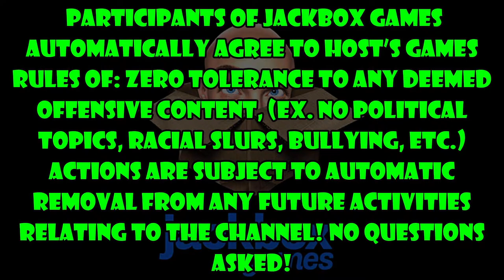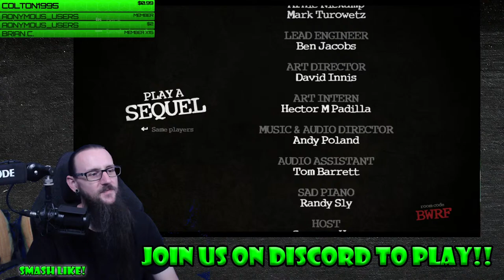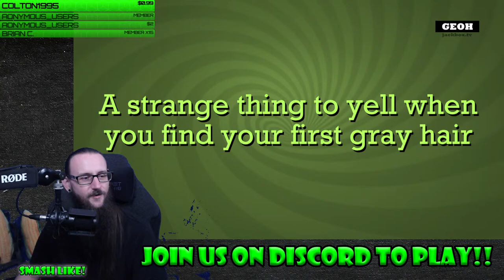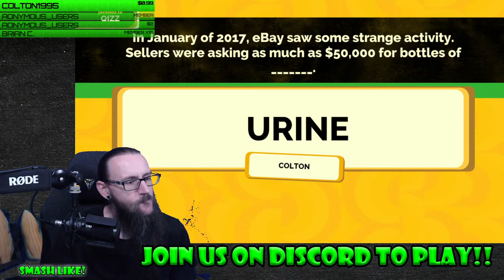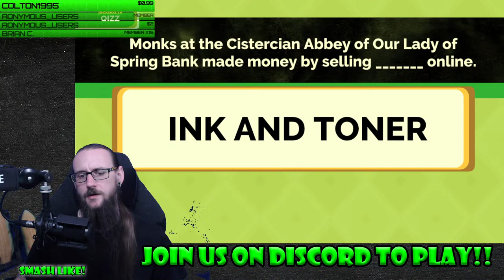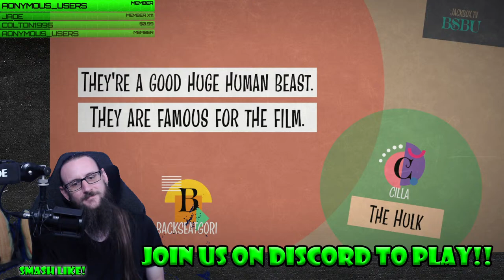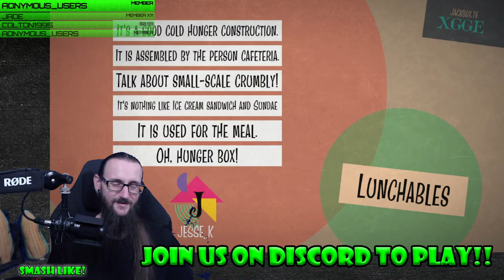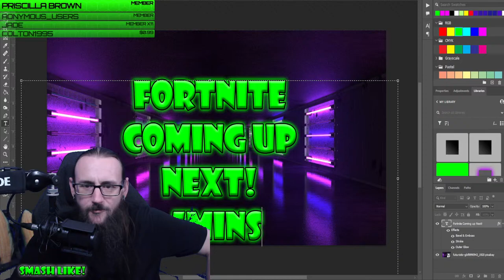🤪 Jackbox Wednesday! With Guacamole and Fortnite!🤭 - Join the BGP Discord to Play! - Round 94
It's Jackbox Games Night, and so much more!! Members of the channel will be able to play Jackbox Games live, along with BGP and other invited guests. Grab your coffee and popcorn. It's PARTY TIME!

We do a lot behind the scenes to make games light hearted and fun for both players and viewers. Participants of JackBox games automatically agree to host’s games rules of: zero tolerance to any deemed offensive content, (ex. no political topics, racial slurs, bullying, etc.) Actions are subject to automatic removal from ANY future activities relating to the channel! NO QUESTIONS ASKED!